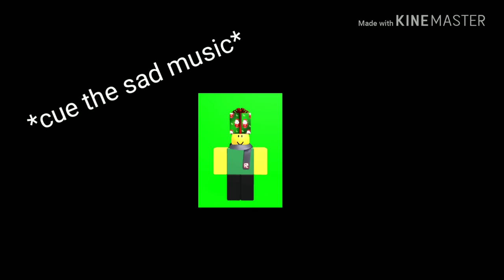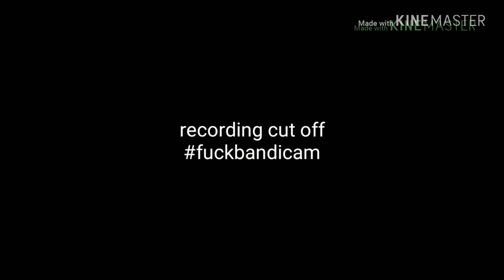I Ate Telamon's Chickenz! (RoWay Revival)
Usisidid